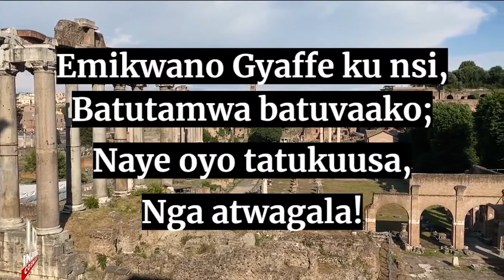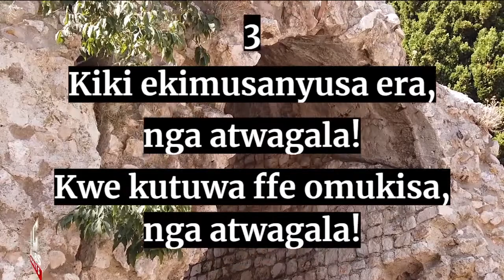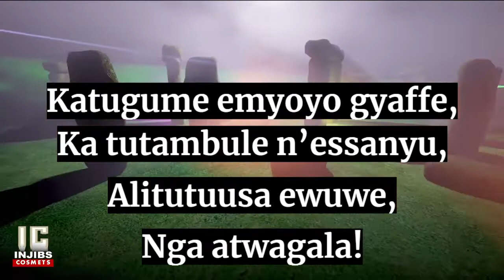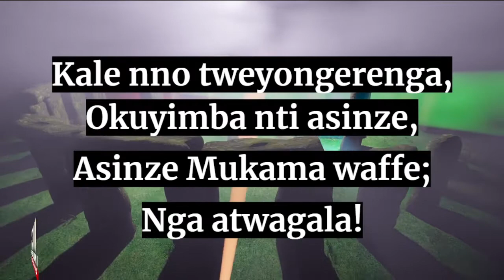Hymns In Luganda - TULINA OMUBEZI WAFFE (166) (Speaker Version) Choir Songs - Injibs-2021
Hymn Lyrics:

166 Hymn
1
Tulina Omubeezi Waffe, Nga atwagala!
Akira baganda baffe, Nga atwagala!
Emikwano Gyaffe ku nsi, Batutamwa batuvaako;
Naye oyo tatukuusa, Nga atwagala!
2
Buno bwe bulamu bwaffe nga atwagala!
Yesu okumumanyanganga atwagala!
Yatunoonya mu lukoola, N’atununula n’omuwendo,
N’atuleeta mukisibo; Nga atwagala!
3
Kiki ekimusanyusa era, nga atwagala!
Kwe kutuwa ffe omukisa, nga atwagala!
Katugume emyoyo gyaffe, Ka tutambule n’essanyu,
Alitutuusa ewuwe,Nga atwagala!
4
Kulw’erinnya lye ery’amaanyi, Nga atwagala!
Tuliwangula abalabe, Nga atwagala!
Kale nno tweyongerenga, Okuyimba nti asinze,
Asinze Mukama waffe; Nga atwagala!

0:00 - Intro
0:14 - Verse 1 - Tulina Omubeezi Waffe, Nga atwagala!
0:59 - Verse 2 - Buno bwe bulamu bwaffe nga atwagala!
1:44 - Verse 3 - Kiki ekimusanyusa era, nga atwagala!
2:30 - Verse 4 - Kulw’erinnya lye ery’amaanyi, Nga atwagala!
3:21 - End Screen